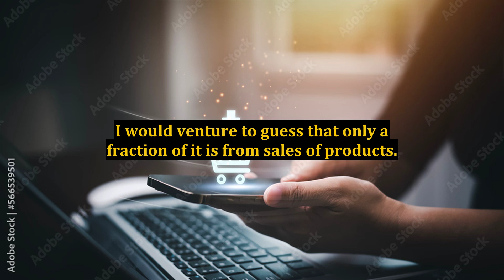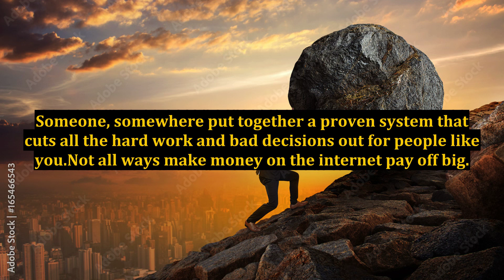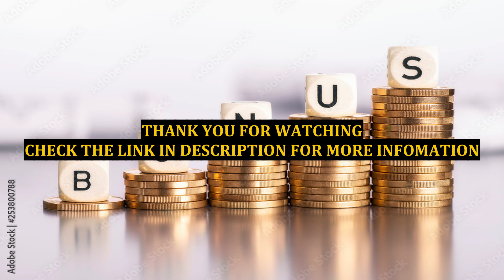Ways to Make Easy Money on the Internet - Quick Facts